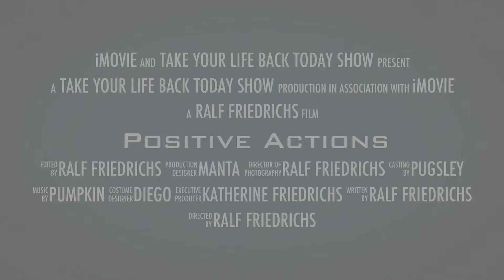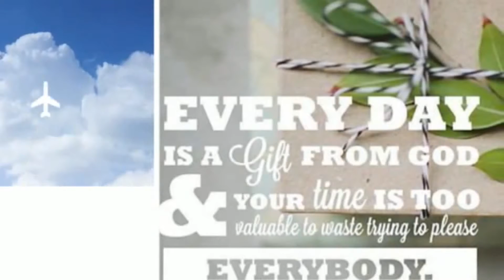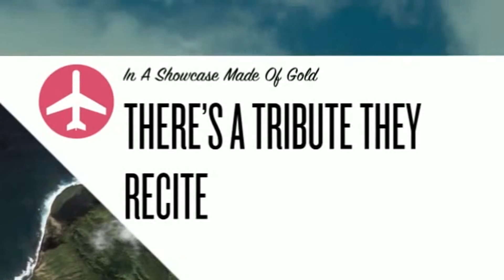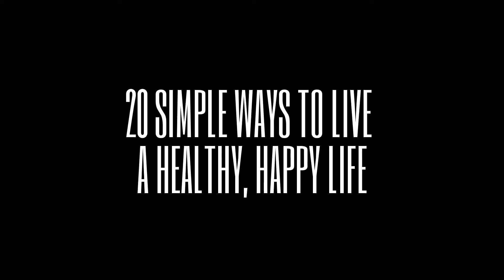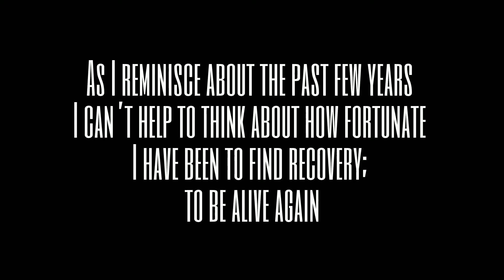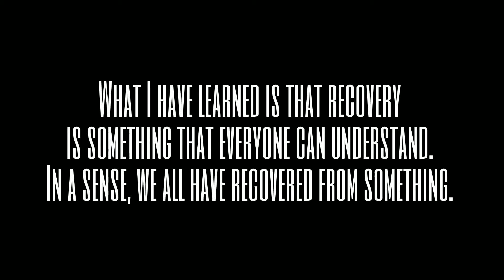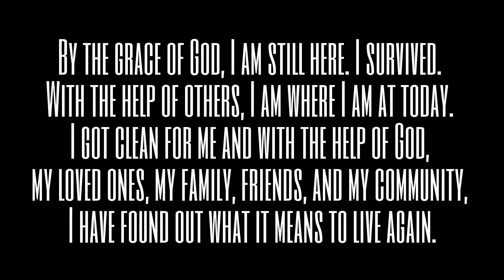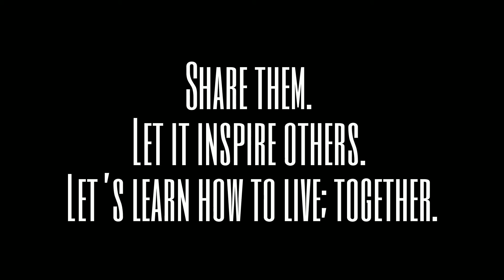RALF FRIEDRICHS SHOW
20 SIMPLE WAYS TO LIVE A HEALTHY, HAPPY LIFE